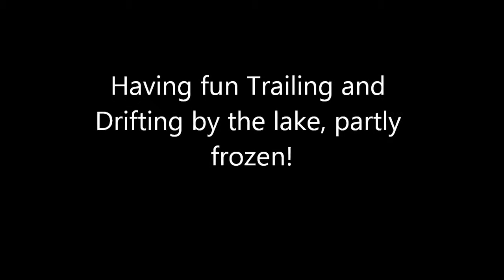Rc Scale 4x4 trucks by frozen lake! Trailing and Drifting in snow and ice!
Trailing and having fun in the snow and ice on a nice cold evening!
It was fun to drift on the very slippery ice!
it was a short trip because my buddies motor died in the end...